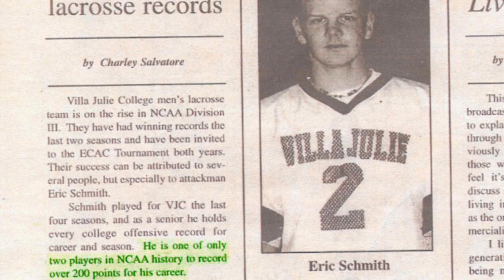Eric Schmith 2017 Stevenson Dick Watts Athletics Hall of Fame Induction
Eric Schmith accepts his induction into the Dick Watts Athletics Hall of Fame.